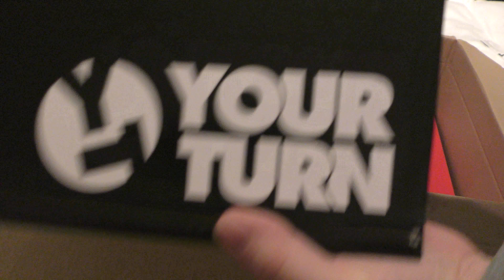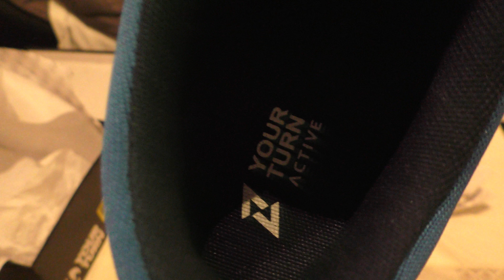Schuhunboxing Reebok Puma YourTurn 4K